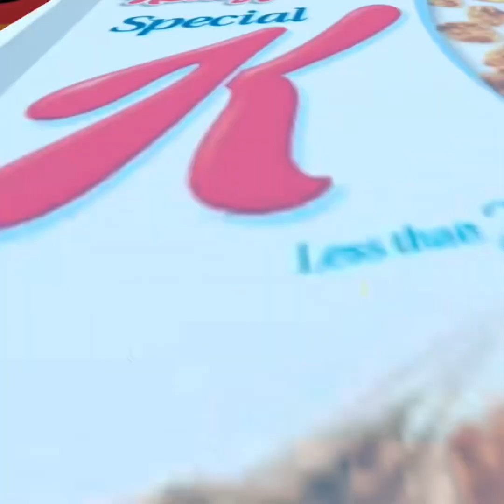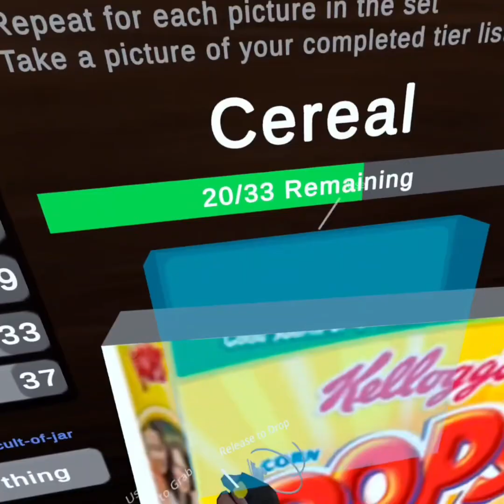Playing VR chat tear land